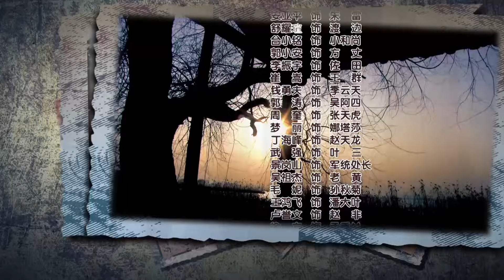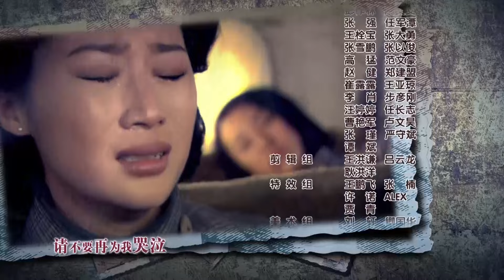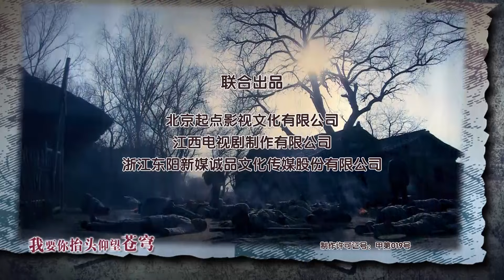【抗战剧 ENG SUB】杀寇诀 15丨外敌当前！中共炸弹专家陆玫和军统特工高扬放下信仰上的差异，共同组建了一支特殊的敌后抗日小队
在民族大义感召下，中共炸弹专家陆玫和军统特工高扬放下信仰上的差异，共同组建了一支特殊的敌后抗日小队。小队成员恩怨纠葛，矛盾不断。但外敌当前，他们精诚协作，与日本特务组织梅机关展开较量。他们协助调查故宫国宝线索；保护传递南京大屠杀罪证；护送中共兵工厂高级技术人员；为新四军战地医院购买药品。完成了一系列惊心动魄任务的同时，小队成员也付出了生命作为代价。
最终，陆玫和高扬协作，将作恶多端的梅机关副机关长渡边击毙。抗战胜利，回首往事，高扬发现自己信仰已经发生了改变，在陆玫的影响下，他从此走上了共产党领导革命的道路。